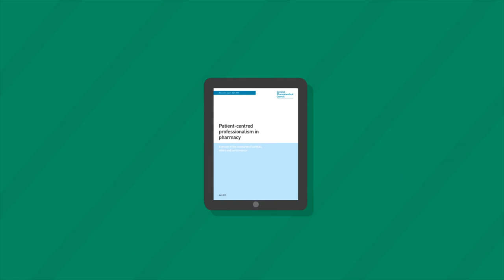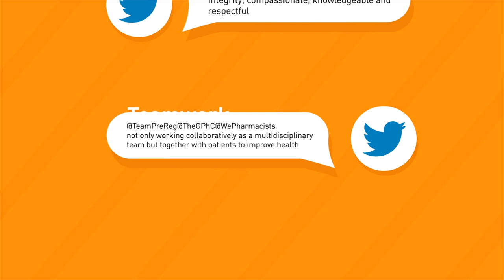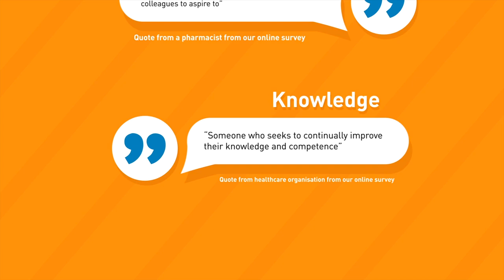Patient Centred Professionalism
We’ve been busy analysing all the feedback we’ve received from everyone who joined our conversation about patient centred professionalism between April and June this year. We heard from patients and the public, pharmacy professionals, trainees and students, as well as a range of pharmacy organisations across Great Britain. For Welsh language subtitles, please click the subtitles icon in the bottom right hand corner of the video, under the progress bar.